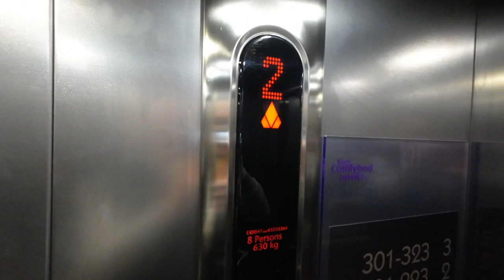Kone lifts @ Premier Inn Bury St Edmunds North (A14)